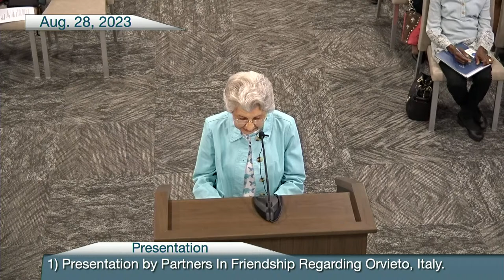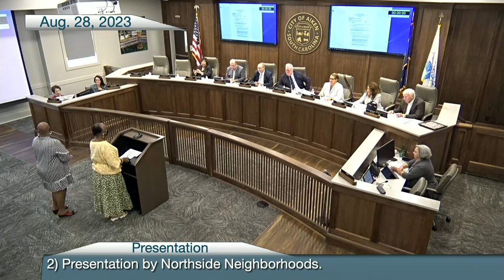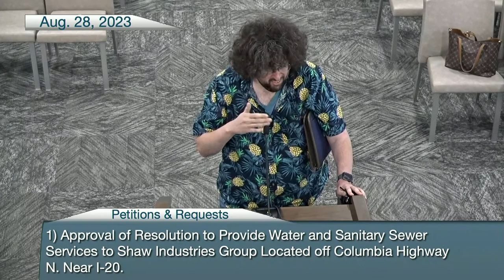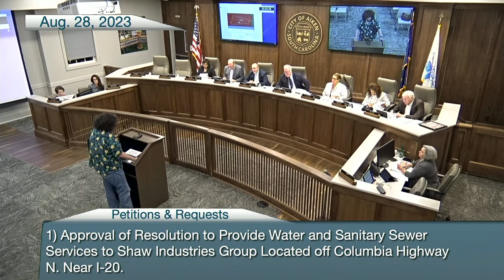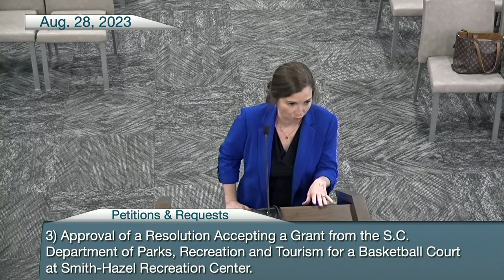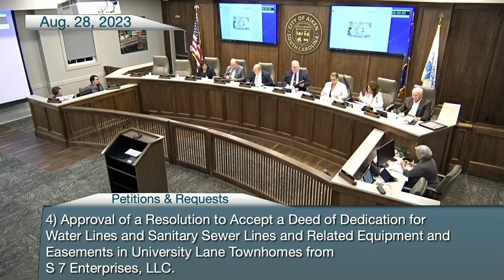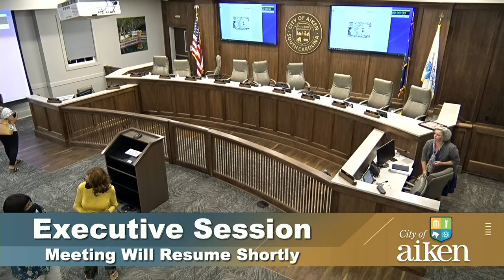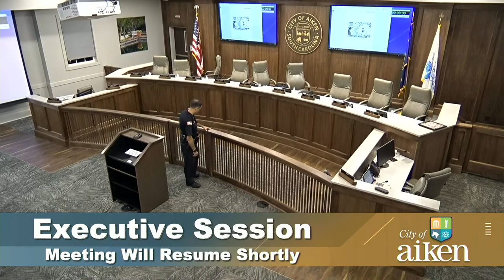City Council Meeting August 28, 2023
7 PM

INVOCATION AND PLEDGE TO THE FLAG
GUIDELINES
ADDITIONS OR DELETIONS TO THE AGENDA

MINUTES:
(1) Consideration of the Minutes of the Executive Session, Work Session
and Regular Meetings on August 14, 2023.

PRESENTATIONS:
(1) Presentation by Partners In Friendship Regarding Orvieto, Italy.
(2) Presentation by Northside Neighborhoods.

NON-AGENDA ITEMS FROM THE PUBLIC (total time limited to 30
minutes and each speaker limited to three minutes.):

OLD BUSINESS: Further Consideration of:
(1) Discussion of Appointments to Boards, Commissions, and Committees.
(2) Second Reading and Public Hearing of an Ordinance to Rezone Aiken
County Board of Education Property on Explorer Trail from Residential
Single-Family (RS-10) to Planned Institutional (PI) and Approve a
Concept Plan.
AN ORDINANCE AMENDING THE ZONING OF REAL ESTATE
OWNED BY AIKEN COUNTY BOARD OF EDUCATION FROM
RESIDENTIAL SINGLE-FAMILY (RS-10) TO PLANNING
INSTITUTIONAL (PI) AND TO APPROVE A CONCEPT PLAN.
(3) Second Reading and Public Hearing of an Ordinance to Adopt Updates
to the Comprehensive Land Use and Transportation Plan.
AN ORDINANCE AMENDING THE CITY OF AIKEN
COMPREHENSIVE LAND USE AND TRANSPORTATION PLAN.
(4) Second Reading and Public Hearing of an Ordinance to Adjust the 2023-
24 Budget to Include Grant Funding for the School Resource Officer at
Chukker Creek Elementary School.
AN ORDINANCE AMENDING THE BUDGET OF THE CITY OF
AIKEN FOR THE FISCAL YEAR BEGINNING JULY 1, 2023 AND
ENDING JUNE 30, 2024.

NEW BUSINESS: Consideration of:
(1) First Reading of an Ordinance to Approve Commercial Building
Facades at the Old Aiken Mall Site Now Called Aiken Towne Park.
AN ORDINANCE TO APPROVE AMENDMENTS TO THE
CONCEPT PLAN FOR PROPERTY OWNED BY SE AIKEN LLC.
(2) First Reading of an Ordinance to Amend the City Budget for Fiscal year
2023-24.
AN ORDINANCE AMEND THE BUDGET OF THE CITY OF AIKEN
FOR THE FISCAL YEAR BEGINNING JULY 1, 2023, AND

PETITIONS AND REQUESTS:
(1) Approval of Resolution to Provide Water and Sanitary Sewer Services to
Shaw Industries Group Located off Columbia Highway N. Near I-20.
A RESOLUTION AUTHORIZING THE PROVISION OF WATER
AND SANITARY SEWER UTIITY SERVICES TO PROPERTY
LOCATED AT 136 EAST FRONTAGE ROAD.
(2) Acceptance of a Grant from the Federal Highway Administration for
Safe Streets and Roads for All.
A RESOLUTION AUTHORIZING THE CITY OF AIKEN TO
ACCEPT A GRANT FROM THE UNITED STATES DEPARTMENT
OF TRANSPORTATION SAFE STREETS AND ROADS FOR ALL
PROGRAM FOR THE CITY OF AIKEN SAFETY ACTION PLAN.
(3) Approval of a Resolution Accepting a Grant from the S.C. Department
of Parks, Recreation and Tourism for a Basketball Court at Smith-Hazel
Recreation Center.
ACCEPT A GRANT FROM THE SOUTH CAROLINA
DEPARTMENT OF PARKS, RECREATION AND TOURISM FOR A
BASKETBALL COURT AT SMITH-HAZEL PARK.
(4) Approval of a Resolution to Accept a Deed of Dedication for Water
Lines and Sanitary Sewer Lines and Related Equipment and Easements
in University Lane Townhomes from S 7 Enterprises, LLC.
A RESOLUTION AUTHORIZING THE ACCEPTANCE OF A DEED
OF DEDICATION FROM S 7 ENTERPRISES, LLC.

NON-AGENDA ITEMS FROM THE PUBLIC (each speaker limited to
three minutes.):

INFORMATION
(a) Issues and Updates.
(b) Planning Commission Minutes for July 11, 2023.
(d) Board of Zoning Appeals Minutes for June 27, 2023.
(e) Recreation Commission Minutes for August 15, 2023.

ADJOURNMENT